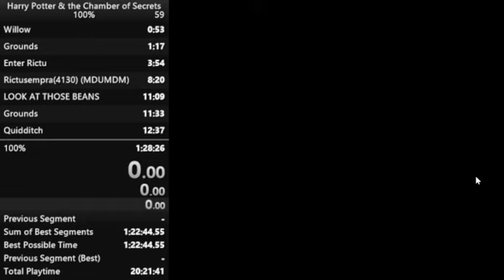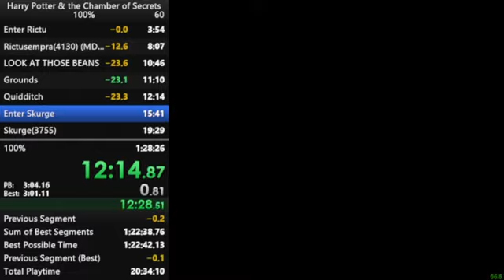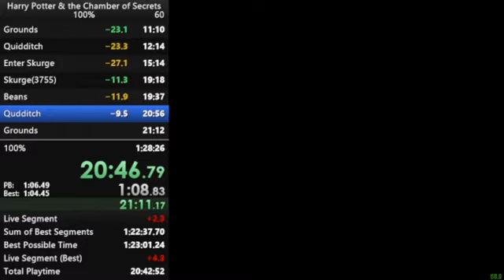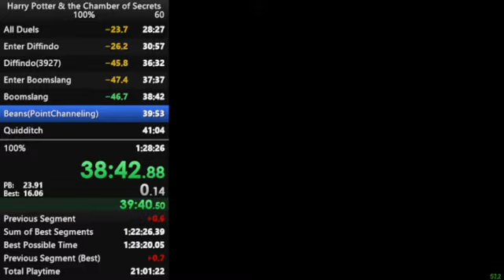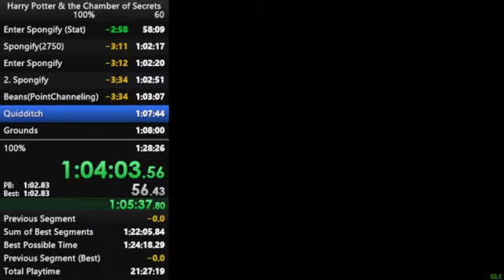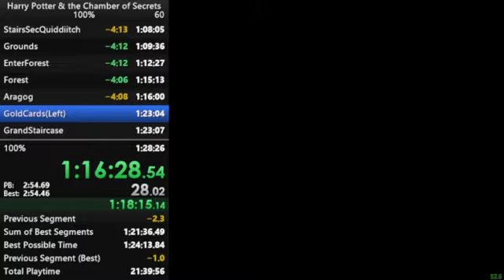HP2 100% 1:24:34